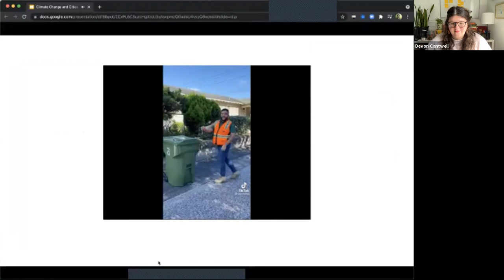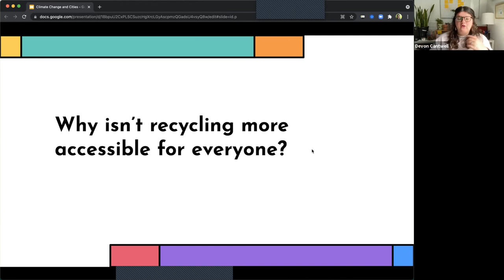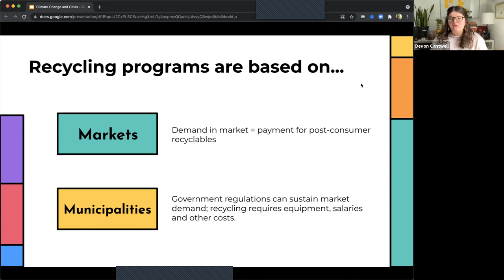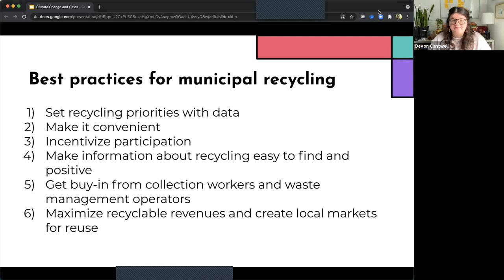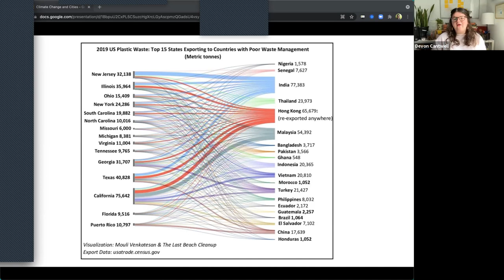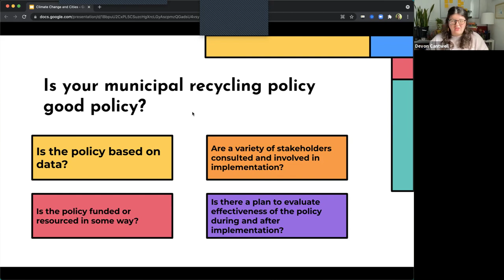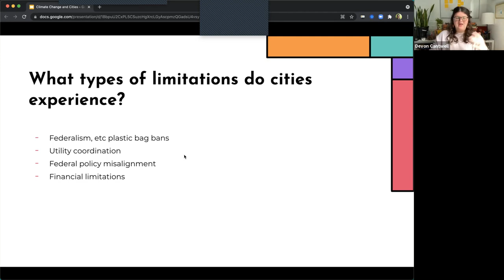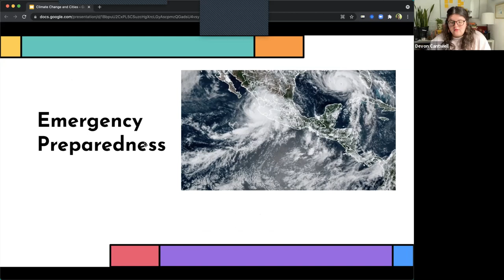City Climate Change Governance: Recycling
Part 5: Recycling